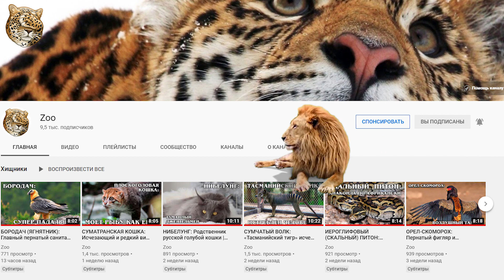МАНТА: Крупнейший скат в мире | Интересные факты про морских обитателей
Встречайте настоящего гигантского морского дьявола или манту (не путать с детской прививкой) (Manta birostris) — вид скатов одноимённого рода и представители подсемейства Mobulinae, которые  являются единственными позвоночными животными, имеющими три пары функционирующих конечностей. Пара головных лопастей, пара плавников, и пара задних рулевых «ног» позволяют манте направлять еду в рот, быстро и манёвренно плавать и прыгать из воды.